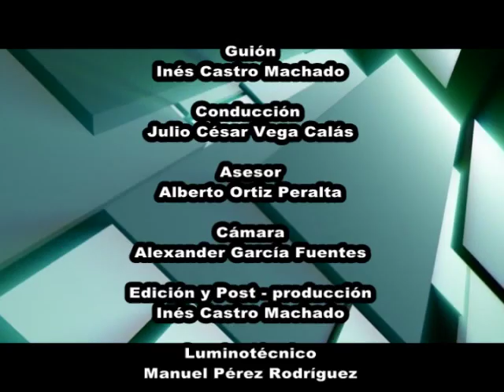Mujeres campesinas en Niquero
Las mujeres en Niquero desempeñan un rol fundamental en las tareas del campo. Además de su responsabilidad con la familia aportan a la crianza de animales y otras labores agrícolas. A propósito del Día Internacional de la Mujer, este 8 de marzo resaltamos en el programa EntornoProductivo su contribución desde el campo a la sociedad cubana.